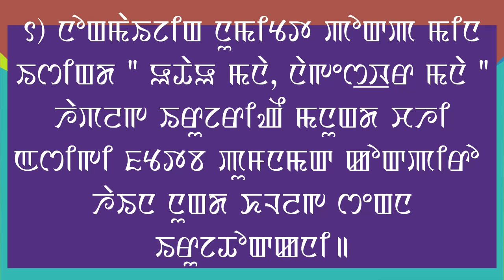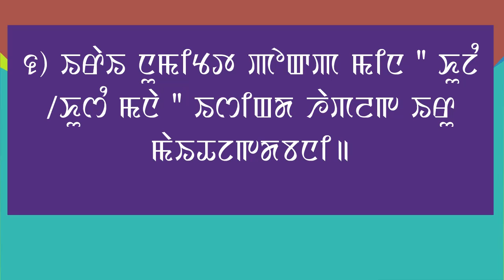Cheiraobaga Leinaba Wapham